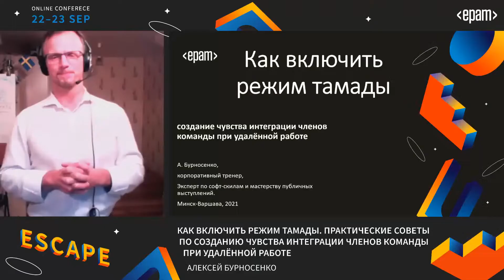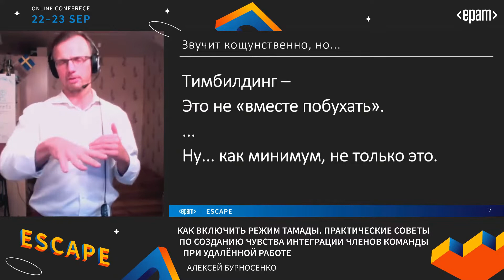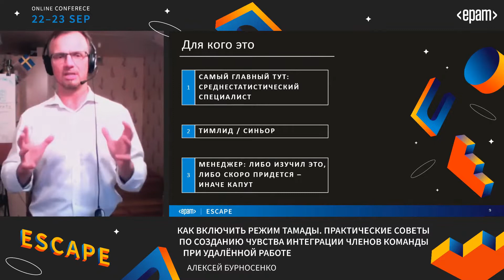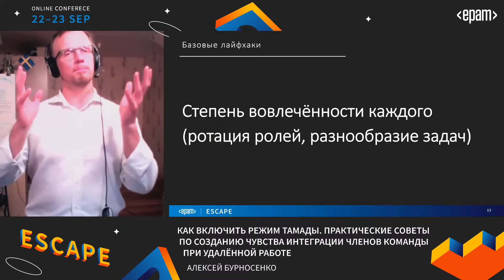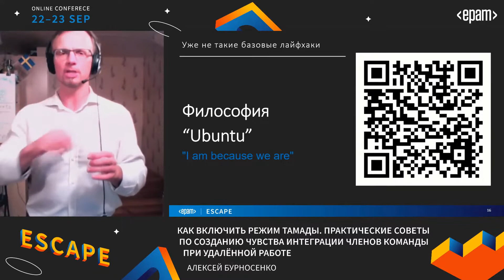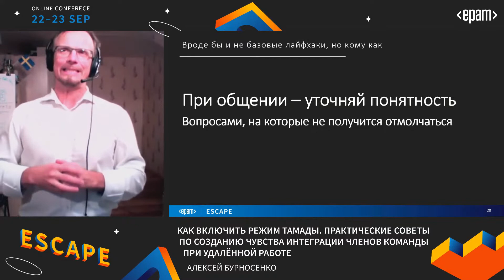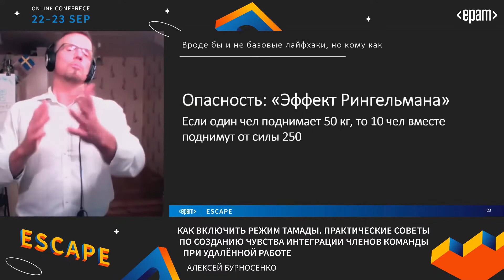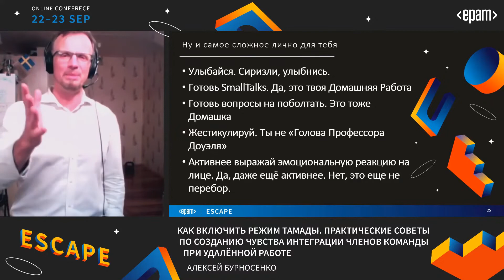ESCAPE 2021 Алексей Бурносенко - Как включить режим тамады. 22 09 2021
Никудышное выступление на онлайн-конференции на тему вовлечения и активизации членов рабочей удаленной команды.